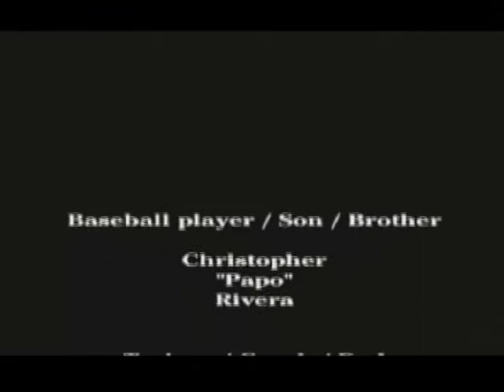Papo's Workout (revised)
Experimenting on the music portion of the video and slowing down the credit scroll, this is a better version of "Papo's Workout."

Make-shift batting cages in our backyard enable Christopher to get a good workout.